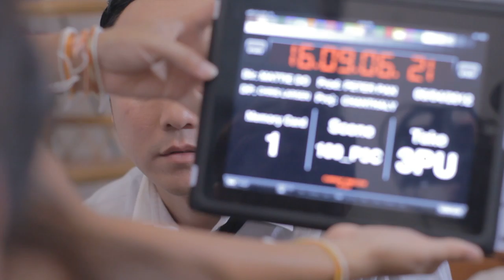180 P3C3P Chanthaly Open Source Project Footage